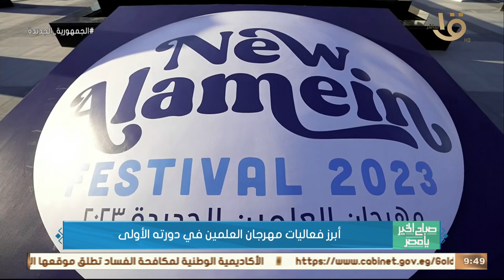أبرز فعاليات مهرجان العلمين في دورته الأولى.. مراسل التليفزيون المصري يكشف أهم الكواليس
صباح الخير يا مصر | أبرز فعاليات مهرجان العلمين في دورته الأولى.. مراسل التليفزيون المصري يكشف أهم الكواليس